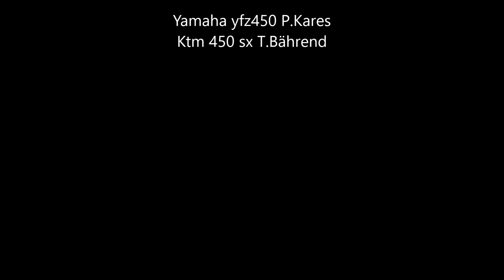Riste 20 2 2016 yamaha yfz450 v.s Ktm 450 sx